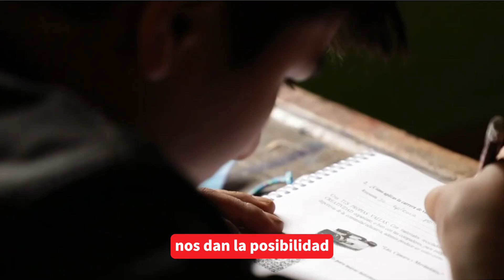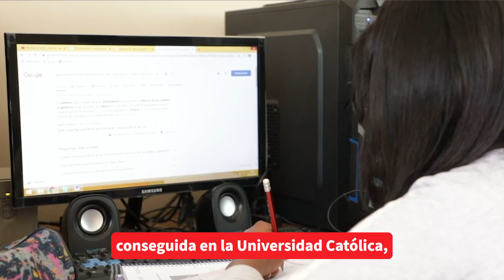"La Educación que Transforma Vidas: El Futuro de los Jóvenes en Bolivia"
Acompáñanos en este inspirador video donde Mons. Jorge Herbas, Obispo de Aiquile, comparte cómo las escuelas e internados de la Iglesia en Bolivia están formando a las nuevas generaciones. Descubre la misión de la Iglesia en ofrecer una educación integral que no solo enseña, sino que transforma vidas, preparando a los jóvenes para un futuro lleno de esperanza. ¡No te lo pierdas!